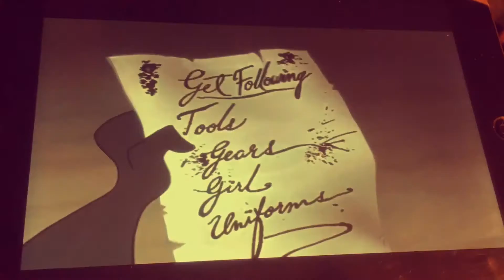The Team Hearts Show Season 1 ~ EP 3 •The Glitter Force Girls Saws a Bat•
Originally Made: March 24th, 2017

(Feel free to Roleplay in this video!)

•NOTE: Fidget is not on the Team Darkness side! He is probably on someone's team btw!•

•Episode 3 : Part 1 through 3 or 4 done•

🌸Storyline in this Episode:
Today it is The Glitter Force favorite day on their special day to go somewhere in Spring break, But then suddenly Emily Saws a Old Toy shop that it is still here and looks like Emily, Kelsey, Lily, April, And Chloe with Candy wen inside it! But wait... There is a villain name Fidget who is planing something for the evil Ratagin and he is stealing the stuff in the Old Toy Store! But looks like he is missing something and it is A only Glitter Force Girl who is kind and happy! And now he noticed that the Girls with Candy are here inside and he plan himself to scare the girls and they did! And looks like The Girls are getting nervous what is happening now today about their special day... but Fidget is really happy is he is going to Tell Ratagin about this! And I Hope that the girls will be okay when they are home...

•EDIT: I don't own the movie "The Great Mouse Detective" by Disney!

•And PS: Part 19 is in progress so please do wait until the part comes out!

•Next Episode Of The Team Hearts Show: Episode 4 •Meeting Nikki's Mouse Friends•

~Cake The Pop Star Pikachu